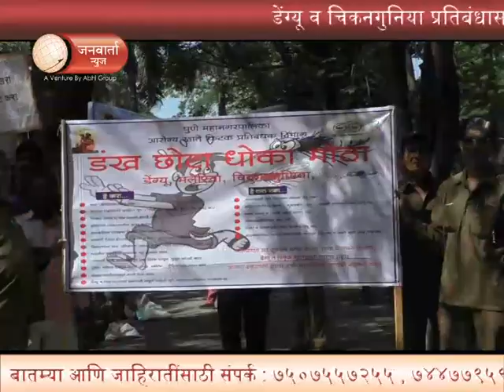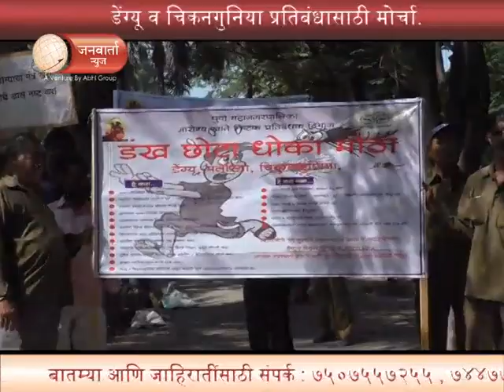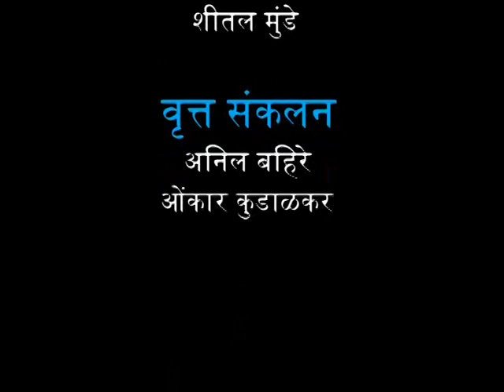JANWARTA NEWS - 25_APRIL_2017